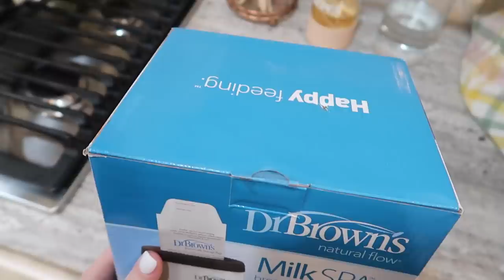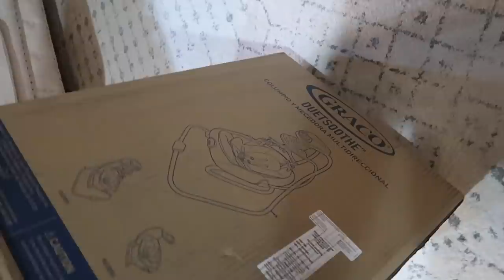NEST WITH ME | SANITIZE, BABY BOTTLE ORGANIZATION, KITCHEN ORGANIZATION | Tara Henderson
NEST WITH ME | SANITIZE, BABY BOTTLE ORGANIZATION, KITCHEN ORGANIZATION | 36 WEEKS PREGNANT BABY #4

ACRYLIC ORGANIZERS

POSHMARK: @Tarahendo